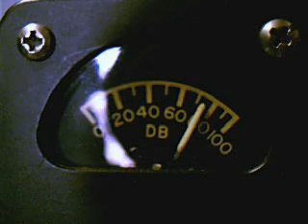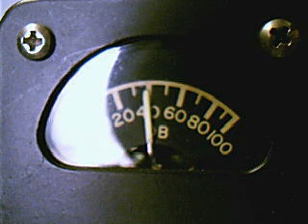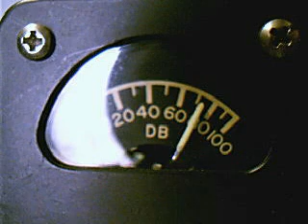big bull blue gull bloud shot pork chop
docadams27025's webcam video April 20, 2011 12:37 PM